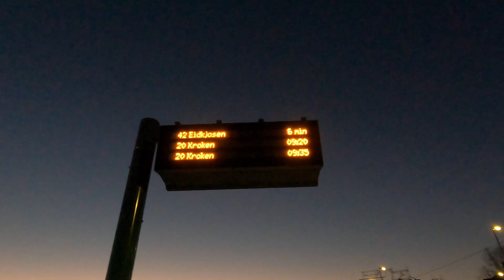Exploring life in dark period in Tromsø|| Life in polar night season||Life without sun light||Norway